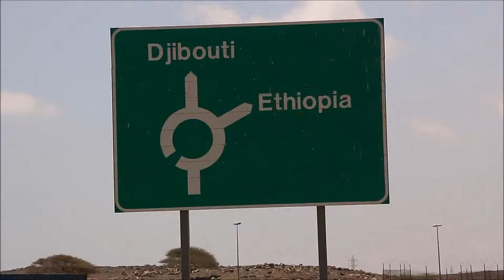Horn of Africa's Djibouti dreams of becoming 'new Dubai'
For years, Horn of Africa nation of Djibouti was seen by foreign powers as a far-flung military outpost overseeing the Gulf of Aden. Now the strategic port wants to capitalise on its key position on one of the busiest shipping lanes in the world, the gateway to the Suez canal: an African base overlooking Arabia, at the crossroads for cargo traffic between Asia and Europe.